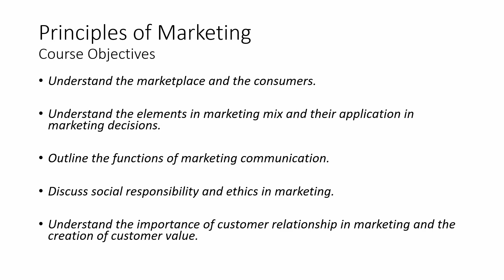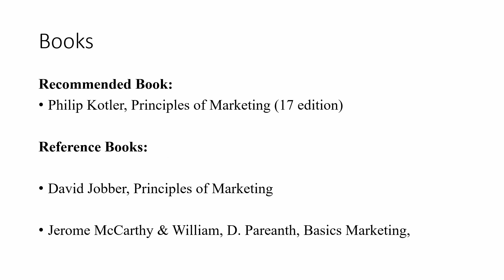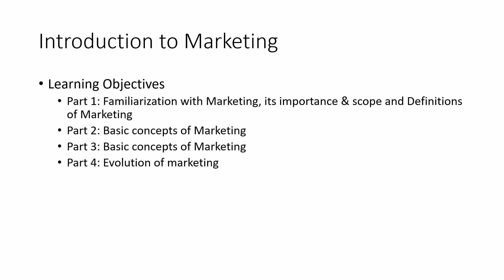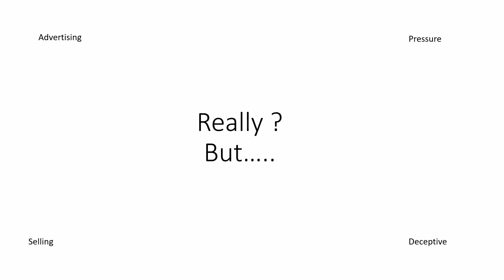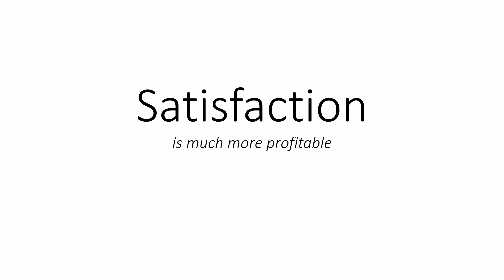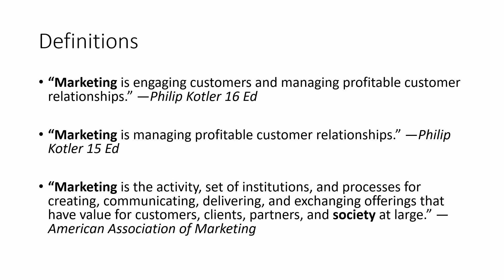Marketing Lecture 1 part 1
Marketing, Introduction to Marketing, Principles of Marketing.